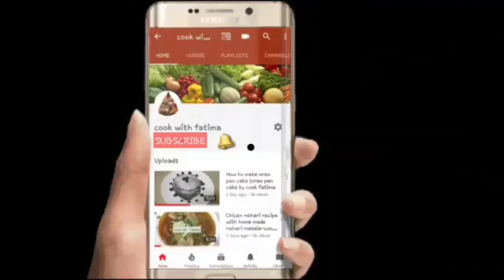No bake easy to make marie biscuit lazzay dessert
kitchen with Fatima
welcome to my kitchen in this video I will show u how to make easy and quick Marie biscuit dessert .
it's very easy yummy and quick dessert recipe and in no time you can make this at home.
***social links

baking in urdu,unique recipes,kitchen with fatima